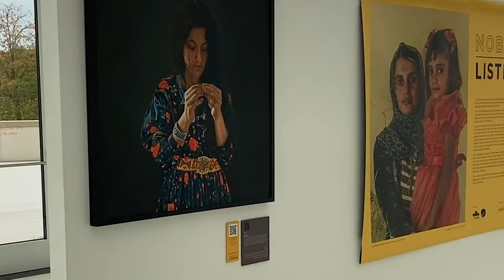USIP Explains: Community Dialogue in Northern Sinjar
In 2014, ISIS perpetrated its most heinous crimes in Sinjar District of Ninewa Province, including genocide against the Yazidis (or Ezidi) and taking thousands of women as sex-slaves. By design, ISIS implicated members of different tribes and communities against each other, resulting in entire tribes and communities being accused of the crimes committed by some. Ten years on, much of Sinjar is still destroyed and the wounds of its people, particularly the Yazidis, remain fresh as thousands of women, girls and men that ISIS kidnapped remain missing; hundreds of thousands of Yazidis remain displaced; and the families of the victims and the entire Yazidi community await justice.

USIP’s Sarhang Hamasaeed explains how the Institute facilitated dialogues in northern Sinjar to prevent communal violence and bridge relations both between local communities and between communities and the government. The dialogues eventually led to a breakthrough, and in March 2024, Yazidis and Arab leaders in the area signed an agreement that rejected violence, embraced the rule of law for settling disputes, and called for the Iraqi government to pursue justice and rebuild the district.

The dialogues were an integral part of USIP’s ongoing work in Iraq. The Institute has also conducted extensive research on local attitudes toward peace, conflict and governance and recently hosted “Nobody’s Listening," an immersive exhibit commemorating the Yazidi genocide, at our Washington, D.C., headquarters.